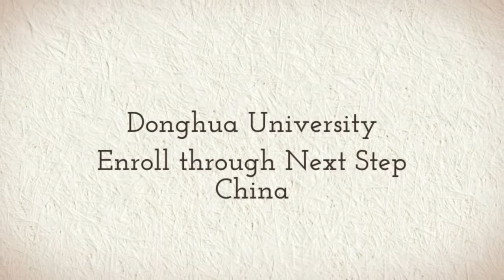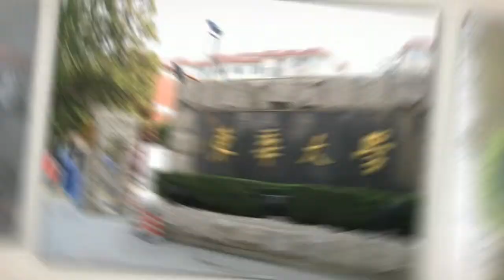Donghua University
Study at Donghua University with Next Step China. Learn Chinese, Bachelors, Masters, Doctorate or Degree Programs for as low as $250 USD